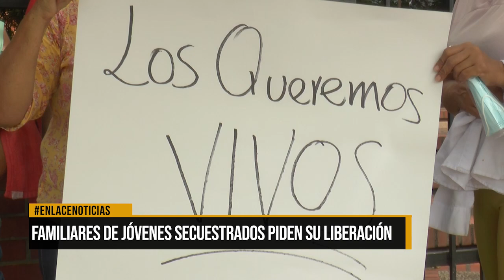Familiares de jóvenes secuestrados piden su liberación